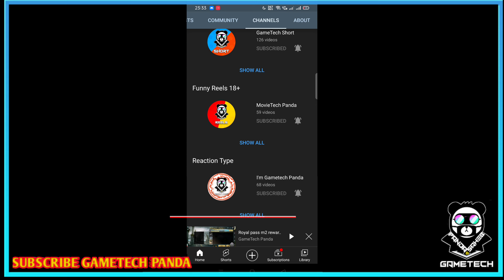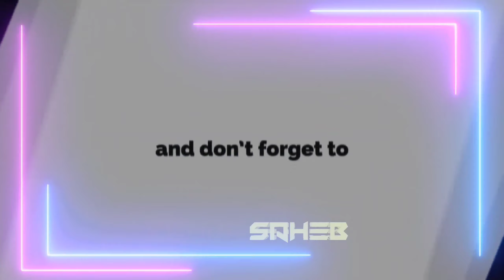Free character voucher event pubg || BGMI character voucher event kab aayega || FREE OUTFIT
pubg character voucher event kab aayega,
Free character voucher event pubg,
How to get Free Andy Character,
BGMI character voucher event,

How to get Free Character Voucher in Pubg 2021